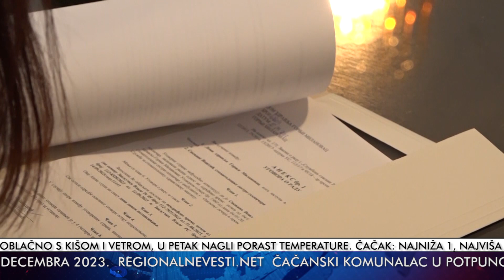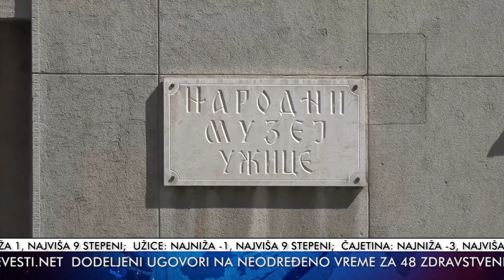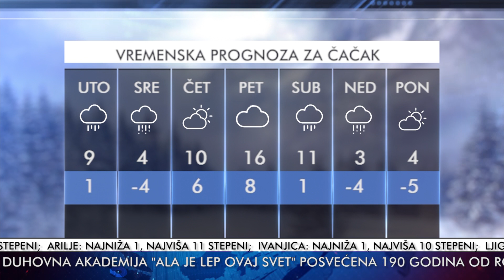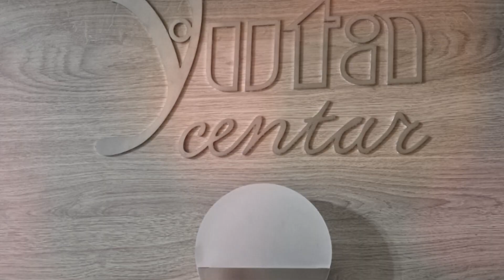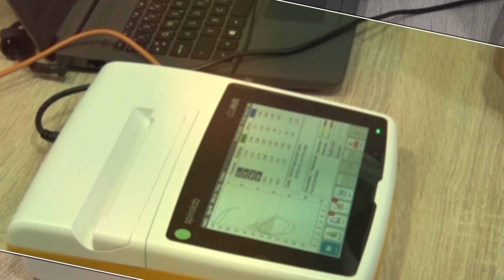TV TELEMARK - VESTI 27. 11. 2023.